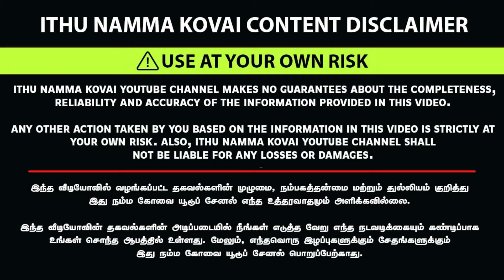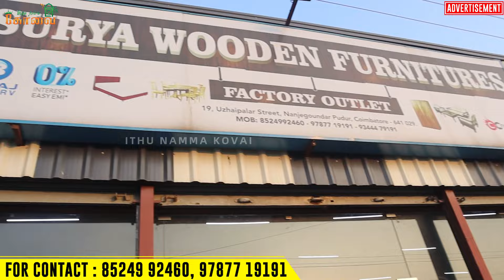Cheapest Furniture Manufacturer Wholesale Price || Surya Wooden Furniture Coimbatore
Address :
SURYA WOODEN FURNITURE,
VELLAIKINARU,
COIMBATORE
NEAR KONGUNADU ARTS COLLEGE

உங்க கடை நம்ம Channel-ல வரணுமா? 👇

 For Advertising & Business : Ithu Namma Kovai

 / ithu_namma_kova.  .

This is created for only providing information for peoples. This video is non-promotional. You need to get proper training & knowledge about business. All products buy on your own risk. This video are not prmote any copies or product. This video has created for people information only.

Shastri park
Siraj furniture
Brothers furniture
Bharat furniture
Shastri park furniture market
Furniture bazaar,#
Home furniture,